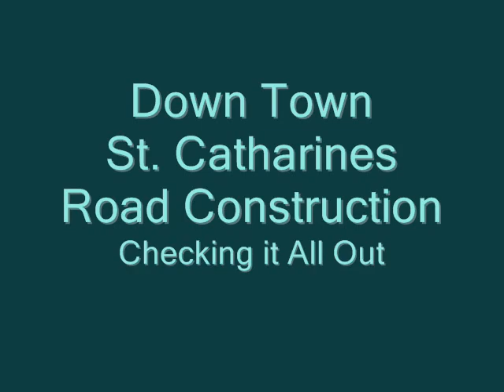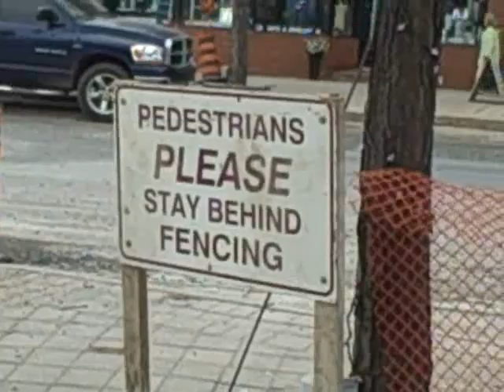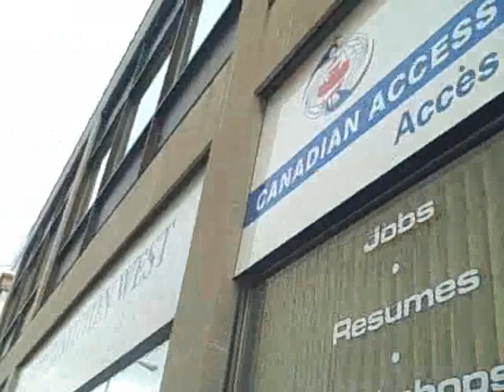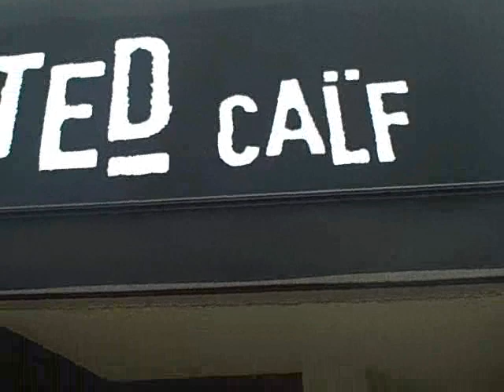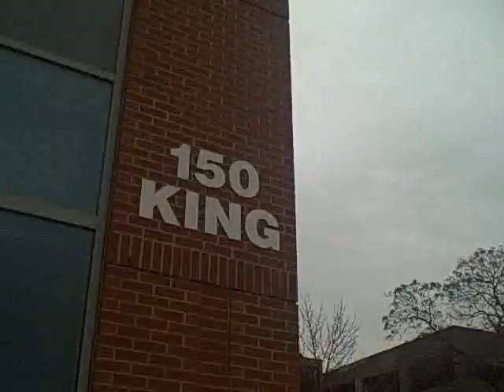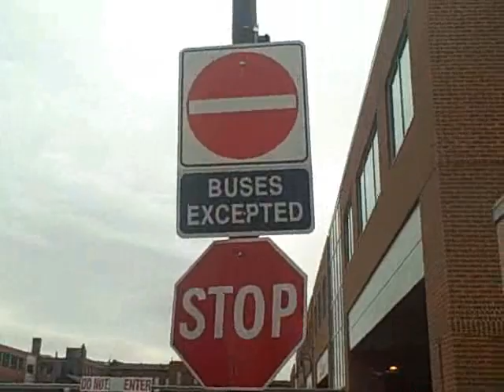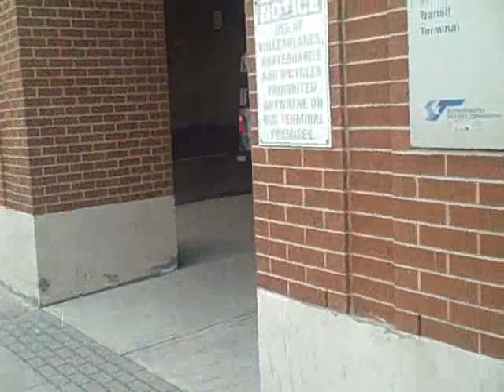St. Catharines, Down Town Construction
I wandered around down town St. Catharines, to check out the various construction work going on throughout.  St. Paul and King street are going to be converted to 2-way traffic.  You mostly see King St, and a little of st. Paul and Queen streets and finish off at the bus terminal at the end.